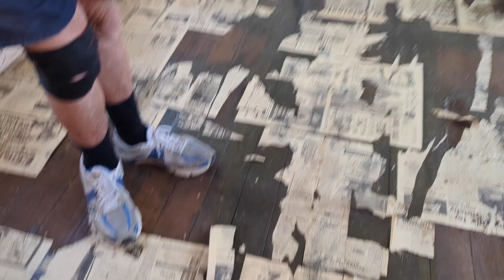Kerang-Koondrook Tram Carriage Unload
On Monday Nov 6th 2023, the Carriage section of the Kerang-Koondrook Tramway's Ford Railmotor RM45 was unloaded at the Kerang Museum.  Velleley Cranes kindly donated their services to lift it from Col Lloyd's Leyland semi.  Now the restoration process begins, a huge challenge requiring the whole wider community from the Kerang, Koondrook/Barham area and beyond.